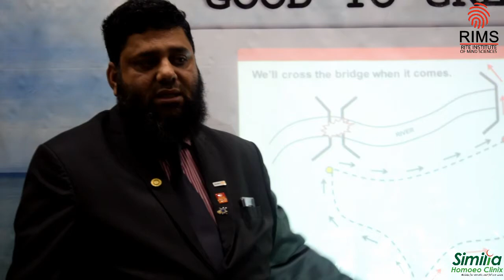Good to Great (Part-2) (Series of CME-CPD) / Urdu / Hindi / English / 71 / Doc Ahmed Ejaz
M.Phil (Research Scholar), MBA (Marketing),M.Sc (Clinical Psychology), BHMS(Gold Medalist, DHMS,RHMP, Writer,Co- Author of Rite Healing and Mindfulness
Medical Director of Rite Institute Of Mind Sciences & Similia Homoeo Clinix